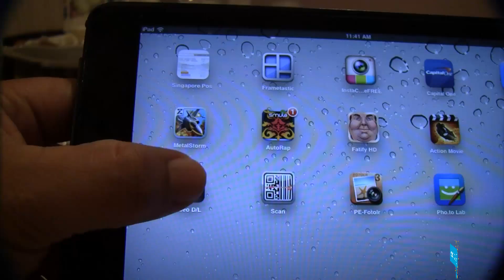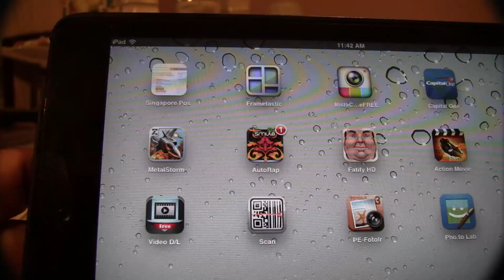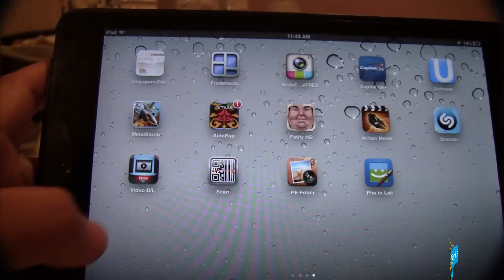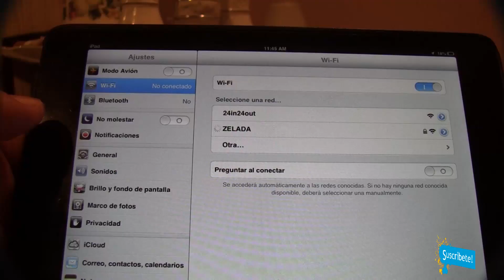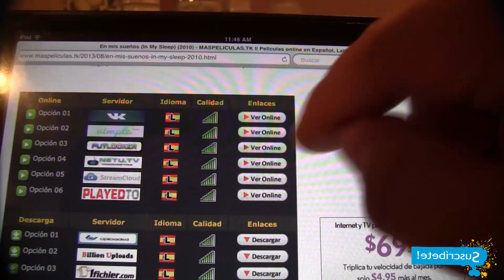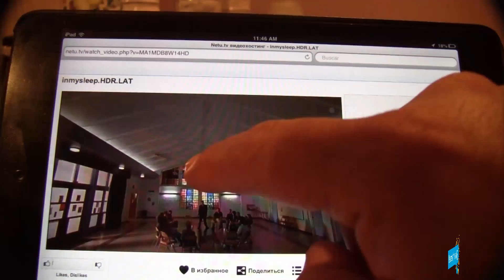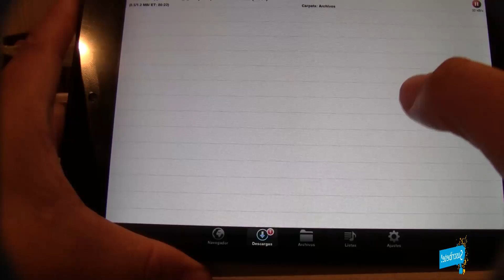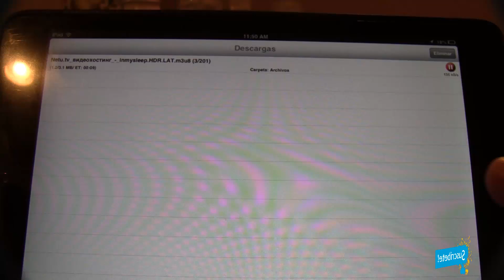Como descargar peliculas directamente desde iphone,ipad, ipod, en todas sus versiones